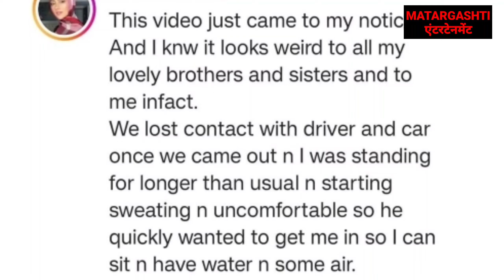New Usdt Earning Site | Usdt Mining Site | Usdt Earning plateform 2024 | Free Usdt | Usdt Investment